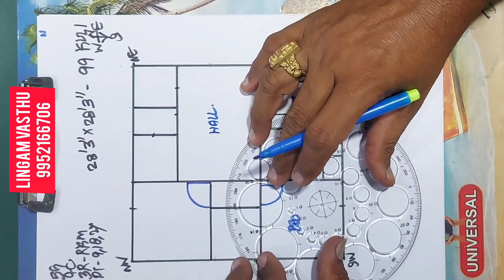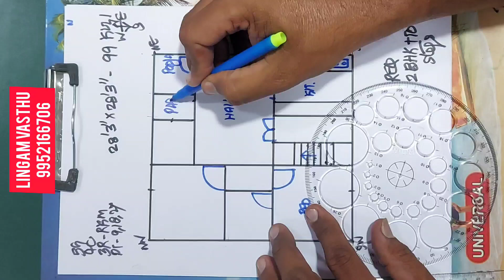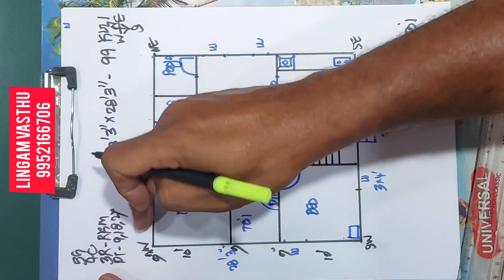best 99 குழி, சிம்ம மனைவயது பொருத்தம் 73